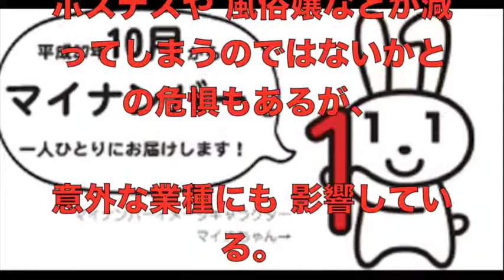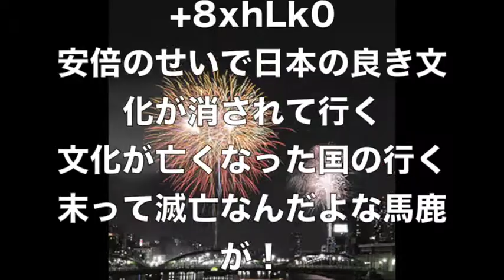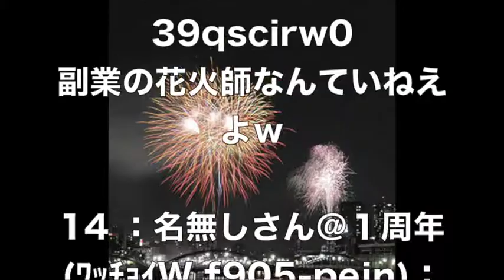【意外な職業への影響】マイナンバー制度で全国の花火師が続々と廃業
【news2016年の日本の出来事】

news2016年の日本の出来事は、2016年の日本の事件事故などに関する再生リストです。

国民一人ひとりに割り当てられるマイナンバー（社会保障・税番号）制度が

今年１月から導入され、勤め先などでマイナンバーの提出を求められた方も

多いのではないだろうか。